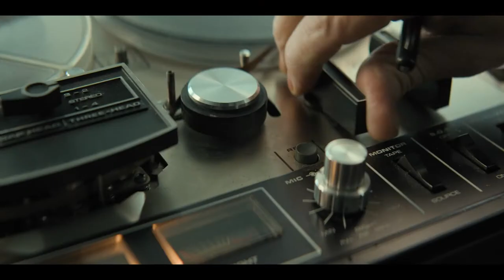THE CRASH | Official Trailer | STUDIOCANAL International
4th October 1992, 18:36. A Boeing 747  to Tel Aviv crashes into two jam-packed residential high-rises in the suburbs of Amsterdam, with devastating consequences. The Dutch government soon claims the airplane only carried perfume, flowers and computer parts. Almost everyone takes the official accounts of the disaster at their word, going back to business as usual.  But as people begin to fall ill and presented facts don’t appear to add up, some residents and aid workers are left with questions. Going up against the mighty forces of the Dutch government and the Israeli secret services, three individuals – Asha, Vincent and Pierre – begin their search to uncover the truth…